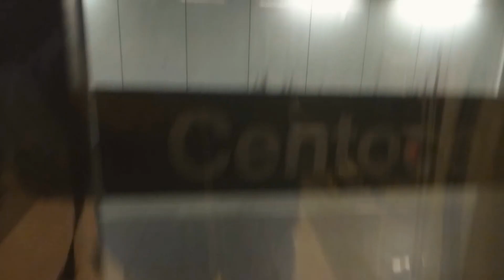Rome metro line C (part 1)